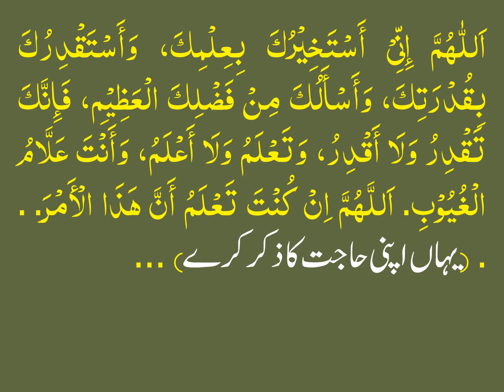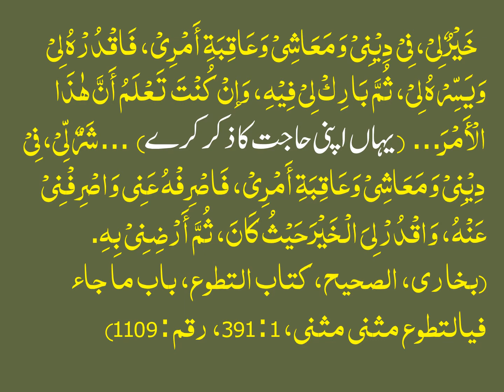ISTAKHARA KISAY KEHTAY HAIN AUR ISS KA TAREEQA KIYA HAI?